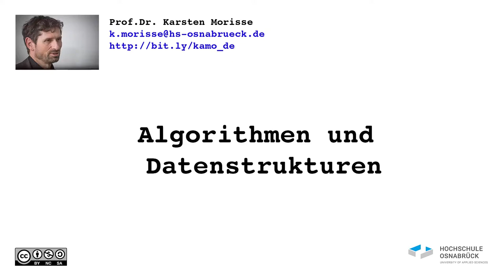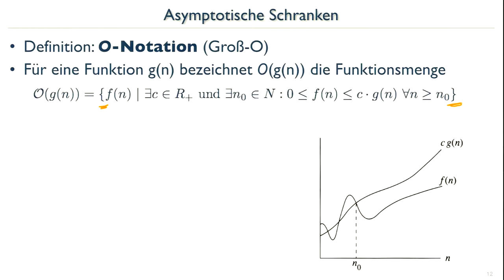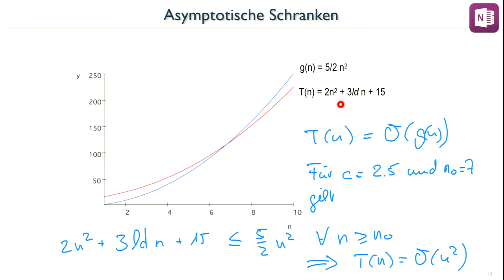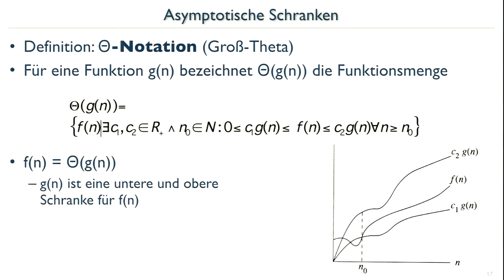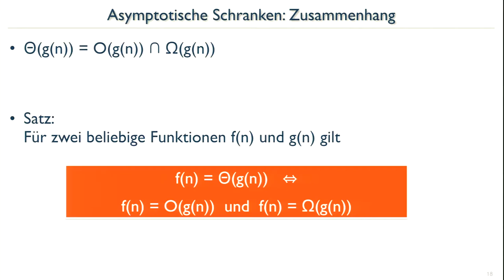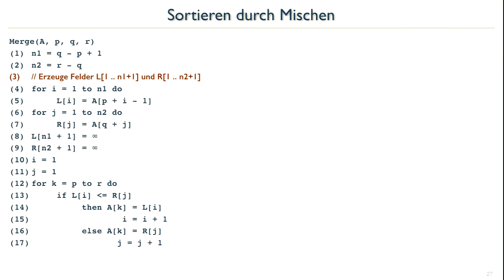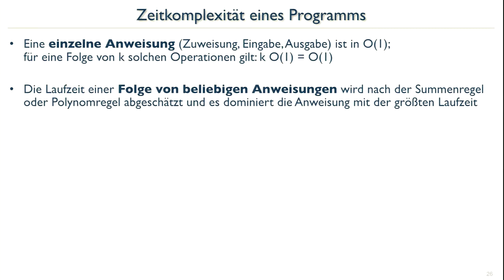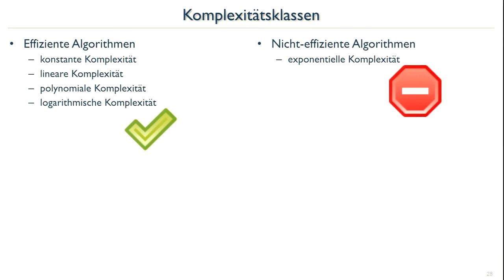AuD18_04 Asymptotische Schranken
Asymptotische Schranken für Laufzeitanalyse von Algorithmen
Rechenregeln im Umgang mit asymptotischen Schranken
Komplexität eines Programmes